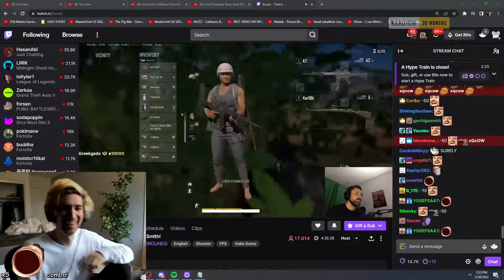Xqc sends tts donation to forsen | Xqcow